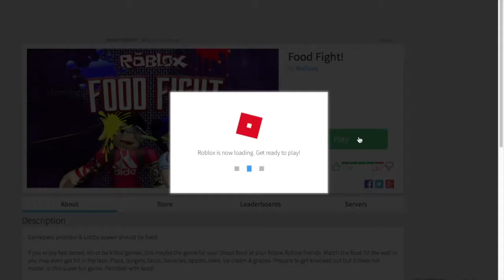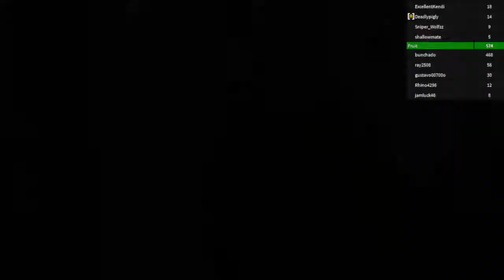SpidermanProductions plays ROBLOX: Food Fight! (Revisited)